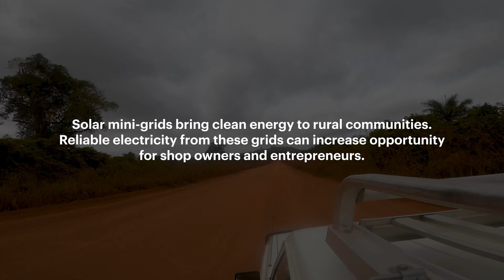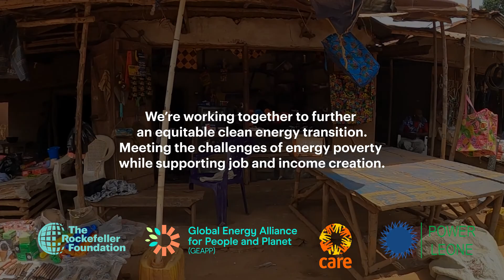Renewable Energy Solutions and Women Entrepreneurs in Sierra Leone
The Solar Harnessed Entrepreneurs (SHE) Project is aimed at developing and expanding profitable renewable energy-enabled businesses for women through financing, capacity building, and enhanced market access.

The $2.5 million pilot project, implemented by CARE Sierra Leone and supported by The Rockefeller Foundation and the Global Energy Alliance for People and Planet (GEAPP), supports nearly 8,000 women in nine of Sierra Leone’s 16 districts, with the aim of helping them expand their livelihoods through use of renewable energy resources.